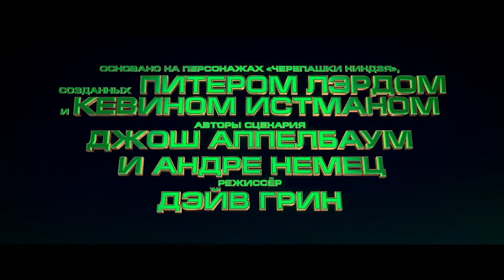черепашки ниндзя 2